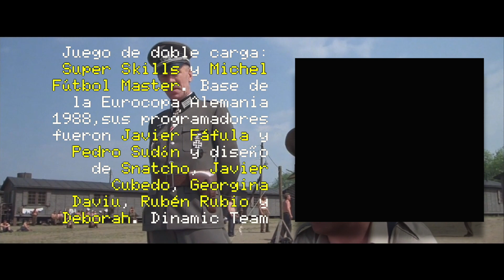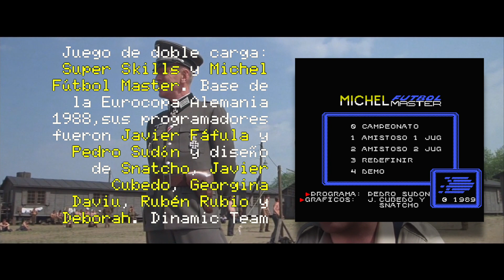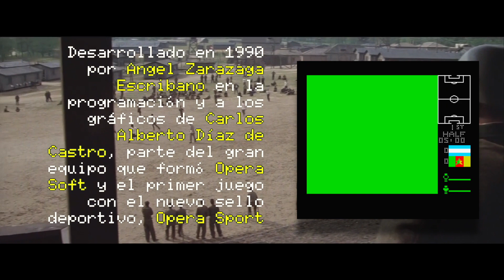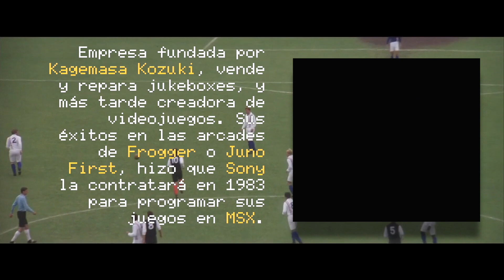#2 TOP5MSX - FUTBOL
00:00 FILM: Evasión o victoria (1981)
01:00 TOP 5: Emilio Butragueño Fútbol! (Animagic, 1988)
02:38 TOP 4: Michel Futbol Master+Super Skills (Dinamic, 1989)
04:20 TOP 3: Mundial de Fútbol (Opera Sport, 1990)
05:59 TOP 2: Match day II (Ocean, 1987)
07:35 TOP 1: Konami's Soccer (Konami, 1985)
09:18 MENCIÓN ESPECIAL
10:15 AGRADECIMIENTOS
10:36 RECOMENDACIONES

Top5MSX #2 | Creado por  PIZA | Género  DEPORTE | Tipo  FUTBOL | Modo LIBRE

TOP 5: Emilio Butragueño Fútbol! (Animagic, 1988)

MENCIÓN ESPECIAL
Champion Soccer (Sega, 1985) | Emilio Butragueño 2 (Gremlin Graphics, 1989) | Football Manager World Cup Edition (Endurance Games, 1990) | Futbol (Indescomp, 1985) | Gary Lineker's Super Star Soccer (Gremlin Graphics, 1987) | Manchester United (Krisalis Software, 1988) | Peter Beardsley's International Football (Grandslam Entertainments, 1988) | Super Soccer (Takara, 1985) | World Cup Italia 90 (Software Novotrade, 1989)

RECOMENDACIONES
Minuto negro - Movistar "FC Start y el partido de la muerte"